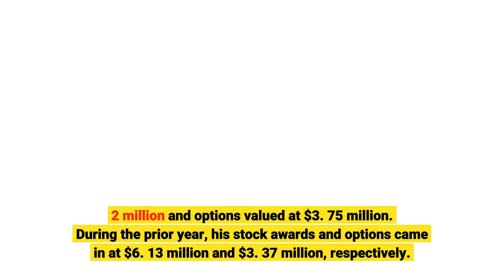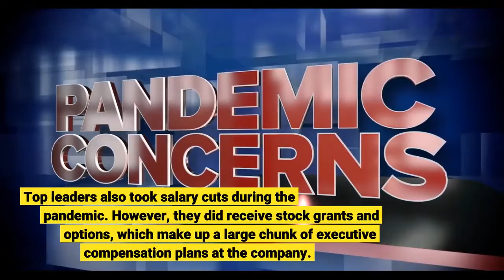Disney CEO Bob Chapek's pay doubles to $32 5 million as cash bonuses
In 2021, Disneyland came back. And so did cash bonuses for Disney executives. Bob Chapek’s compensation increased to $32. 5 million during his second year as Walt Disney Co. 's chief executive, the company said in a Wednesday regulatory filing, as the Burbank entertainment colossus returned to doling out non-stock bonuses to its top leaders. Chapek’s pay package for fiscal 2021 more than doubled the nearly $14. 2 million he earned during the prior year. Chapek’s compensation last year included a $14. 3-million bonus, on top of his salary of $2. 5 million, which was up from his $1. 81 million base pay in 2020. The Indiana native was also granted stock awards totaling $10. 2 million and options valued at $3. 75 million. During the prior year, his stock awards and options came in at $6. 13 million and $3. 37 million, respectively. The remainder of Chapek’s 2021 remuneration came from $1. 36 million from a change in pension value and deferred earnings and $310, 000 in other compensation. Disney executives did not receive non-equity incentives during fiscal 2020, a decision made during a year in which the company slogged through the COVID-19 pandemic that closed theme parks, movie theaters and cruise lines. Top leaders also took salary cuts during the pandemic. However, they did receive stock grants and options, which make up a large chunk of executive compensation plans at the company. During the first year of a public health crisis, Disney furloughed or laid off tens of thousands of employees, with major blows to its theme parks business. Many workers were able to return as parks reopened. Chapek was named CEO in February 2020, succeeding Bob Iger, who had held the position for 15 years. Iger took on the role of executive chairman and continued to have a major influence at the company, overseeing its creative direction until he left the company at the end of last year. As Disney’s leader, Chapek is tasked with growing Disney’s top-priority streaming businesses, including Disney+, Hulu and ESPN+. In the regulatory statement that disclosed executives’ compensation, Disney’s board of directors credited Chapek with growing subscribers for its direct-to-consumer empire and reorganizing the business to increase content production. As executive chairman, Iger took in more pay than his successor last year, earning $45. 9 million in 2021 compared with $21 million for the prior year. He pocketed a salary of $3 million, plus a $22. 9-million bonus. Stocks and options were $18. 8 million, while other compensation equaled $1. 21 million. The board credited Iger with overseeing successful programming such as “WandaVision” and “Falcon and the Winter Soldier” for Disney+ and “Only Murders in the Building” for Hulu.